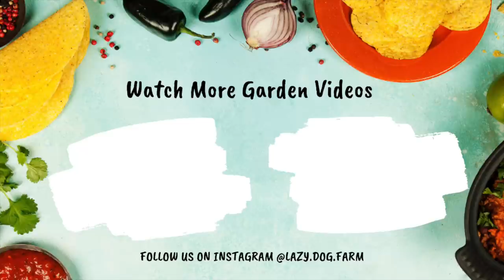Can You Plant Potatoes in the Fall? | Our Success Story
We've tried growing potatoes in the fall for 3-4 years without any success. But this year, we finally did it!

Join us as we harvest our fall potatoes just in time so that the freezing temperatures don't turn them to mush.

SOME OF OUR FAVORITE GARDEN PRODUCTS:

YELLOW PLANT LABELS
GEOBIN OUTDOOR COMPOSTER
SUNSHINE SEED STARTING MIX
PERLITE FOR TOPPING SEEDS
AGRIBON ROW COVER
ROW COVER HOOPS
FROST BLANKET
ROW COVER CLIPS
CHICK LIFT
HOT SAUCE BOTTLING KIT
THE WHOLE OKRA BOOK
BAGS FOR SEED SAVING
GARDEN BOOTS
GARDEN INSECT SPRAY
GARDEN DISEASE SPRAY
TRELLIS NETTING
TOMATO TWINE
HIGH-PRESSURE SPRAY NOZZLE
TRIPOD SPRINKLER
20-20-20 FERTILIZER
TOMATO CAGES
PRODUCE BAGS
POPCORN POPPER

MAIL:
LAZY DOG FARM
FUNSTON, GA 31753